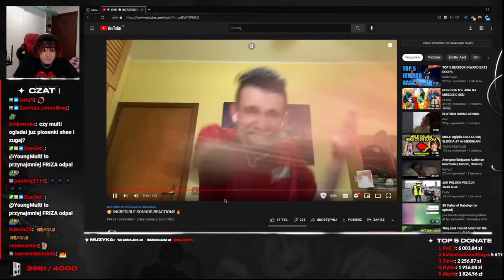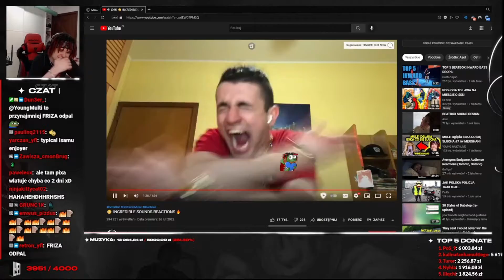MULTI ogląda widza